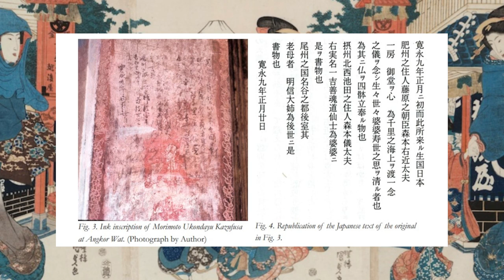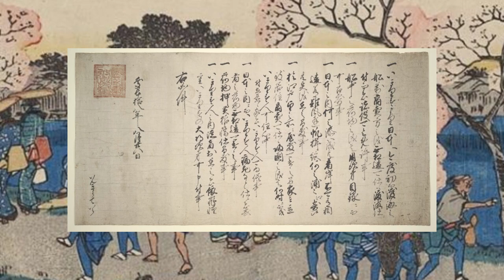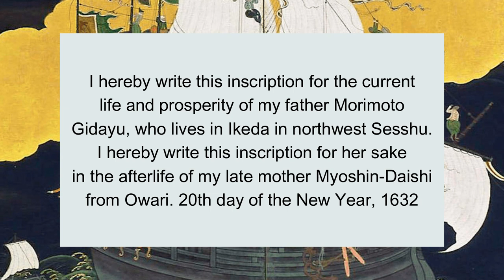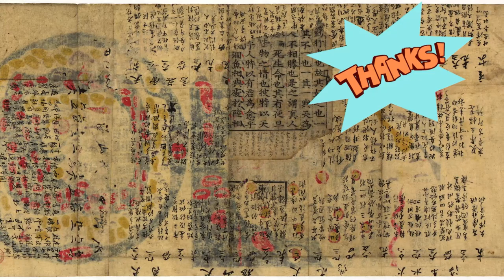History Japan and Cambodia: the Story of Japanese Buddhist Pilgrims to Angkor Wat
In today's video, we explore the story of a Japanese Samurai who visited Angkor Wat in 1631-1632, the history of Japanese Nihonmachi in Cambodia, and the diplomatic ties between the Shogun and the King of Cambodia in the early seventeenth century. I hope you enjoy the video, thanks for visiting!

Also, I've decided to start sharing my sources incase you are interested in any further readings or want to know where I get my information. I realized I should have started doing it sooner. Unfortunately, not all sources are publicly available on the web.

Sources:

For information about Japanese mercenaries:

Adam Clulow, "'Great Help from Japan': The Dutch East India Company's Experiment with Japanese Soldiers," in The Dutch and English East Indian Companies (2018)

For information about Japanese diplomacy during the Shuinjo:

Adam Clulow, "Like Lambs in Japan and Devils Outside Their Land: Diplomacy, Violence, and Japanese Merchants in Southeast Asia," Journal of World History (2013).

For correspondences between the Japanese Shogun and King of Cambodia:

Takako Kitagawa and Makoto Okamoto, "Correspondence between Cambodia and Japan in the Seventeenth and Eighteenth Centuries" (2015)

For information on the Japanese presence in Angkor Wat:

Yoshiaki Ishizawa, "The World's Oldest Plan of Angkor Vat: The Japanese So-Called Jetavana, An Illustrated Plan of the Seventeenth Century" (2015)

Abdoul-Carime Nasir, "Au-dela du plan Japonais du XVII siecle d'Angkor Vat"